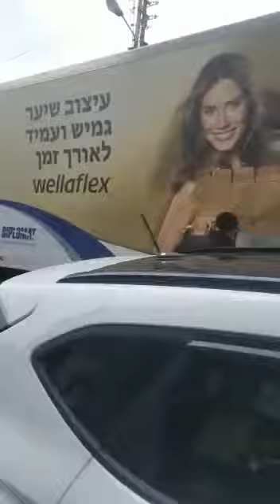Civilized people fulfilling their civic duties